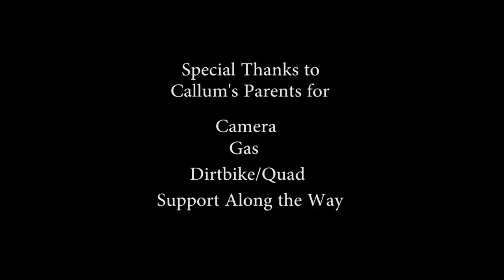youtube video #-9gQxF5PbOg